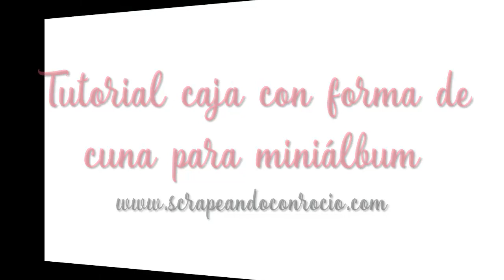TUTORIAL caja con forma de cuna para un álbum de fotos/ A baby crib shape’s box for a mini album.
Nuestra diseñadora Rocío de "Scrapeando con Rocío" nos trae hoy un vídeo tutorial de una caja muy original, en forma de cuna. Está creada para guardar un mini álbum de niña.